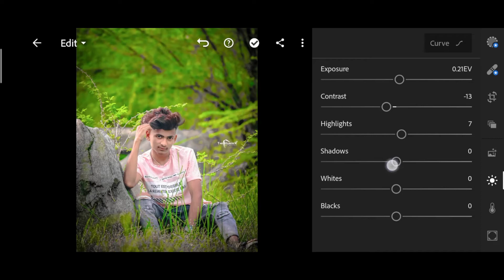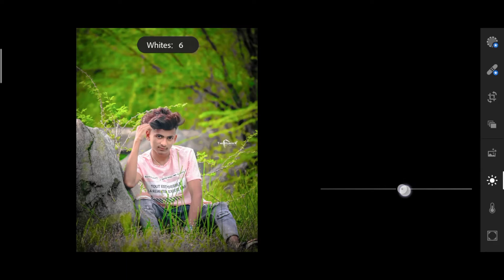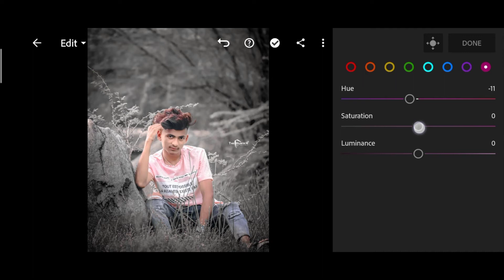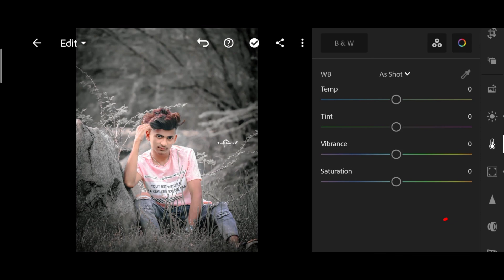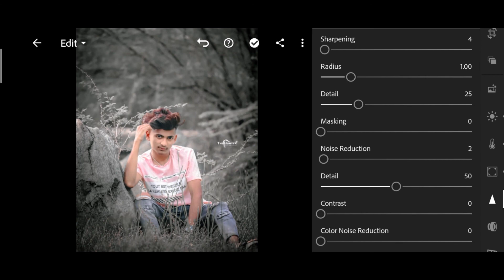Lightroom Black effect photo editing lightroom Background color change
Lightroom  effect photo editing
 Lightroom  presets color change
official Gulshan edit
lightroom sa photo editing kasa Kara
lr photo editing
lightroom sa Background color kasa change kara
lr presets
Photo editing kasa kara